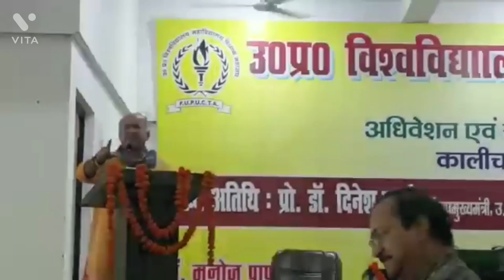FUPUCTA Uttar Pradesh University College Teachers Federation Convention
FUPUCTA lucknow_university Dr. VivekDwivedi ElectionOfficer Uttar Pradesh University College Teachers Federation Convention Kalicharan PG College Lucknow l 24 / 09 / 2022 उत्तर प्रदेश विश्वविद्यालय महाविद्यालय शिक्षक महासंघ अधिवेशन कालीचरन पी०जी० कालेज लखनऊ l 24 / 09 / 2022